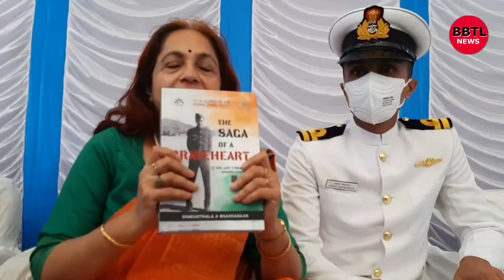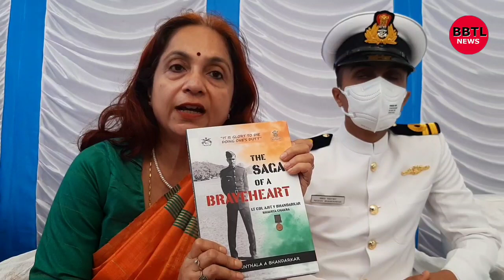Kargil Vijay Diwas 2021 at National Military Memorial, Indira Gandhi Musical Fountain Park,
National Military Memorial, Indira Gandhi Musical Fountain Park,
Event being organised by the Dept of Sainik Welfare and Resettlement under the aegis of the Govt of Karnataka

  National Military Memorial, Indira Gandhi Musical Fountain Park,  Opp Nehru Planetarium.

  CM of Karnataka, B.S. Yediyurappa. GoC, K & K Sub Area will also be present.